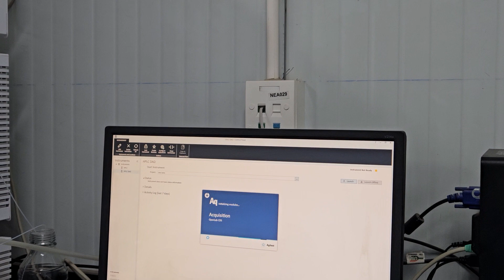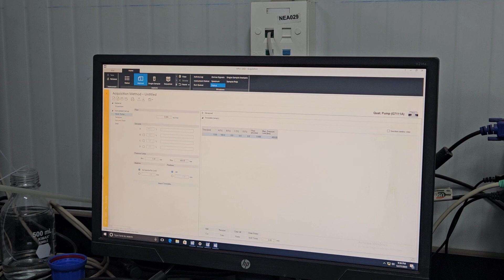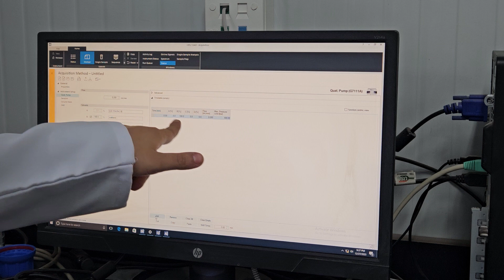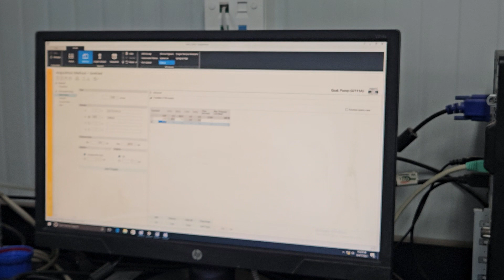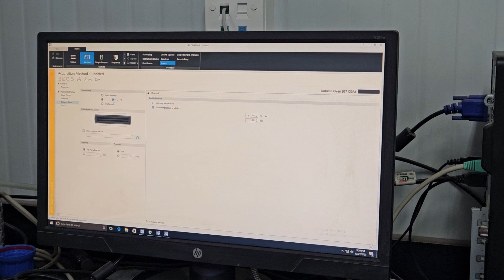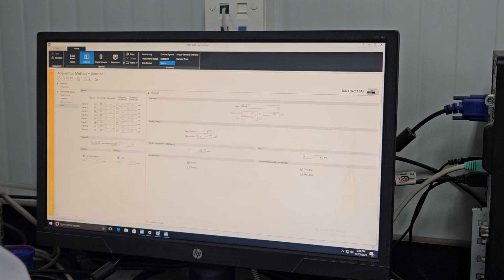High Performance Liquid Chromatography (HPLC)